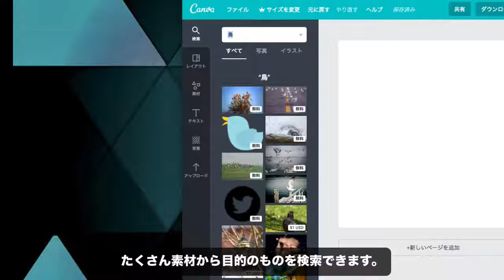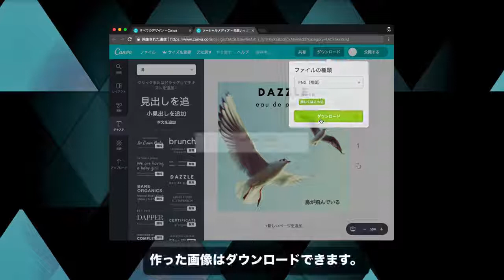90秒で分かる簡単おしゃれな無料デザインツールCanvaって何？ | スナックコース | ShareWis [シェアウィズ]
90秒で学べるShareWis のスナックコース！
画像を作成したい！それもおしゃれなの！でもPhotoshop等をインストールするほどでも…。そんなときはブラウザで使える無料のCanvaを使ってみましょう！

■90秒のスナックコースで学べるオンライン学習サービスShareWis（シェアウィズ）